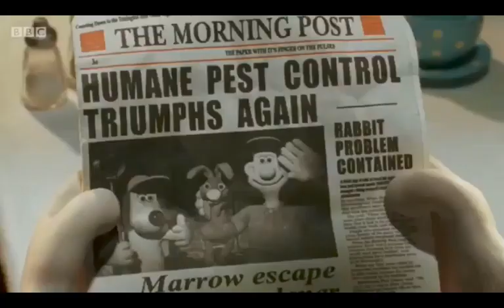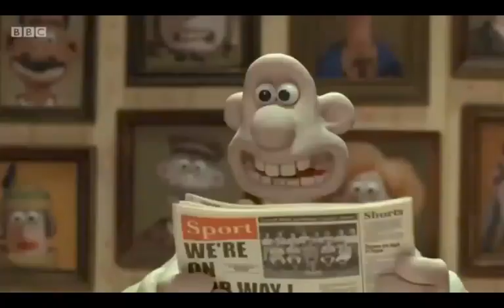wallace and gromit scene : break fast....